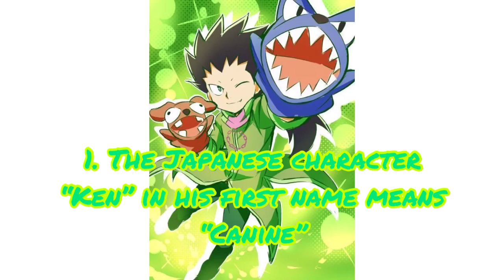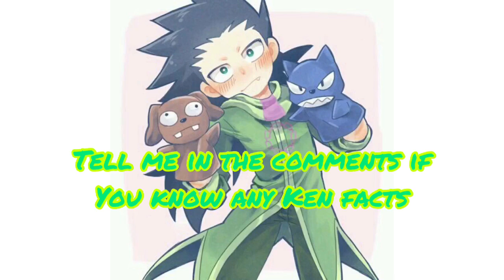10 facts about Ken Midori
Song: September

I’ve been getting a lot of requests so sorry if yours is taking awhile